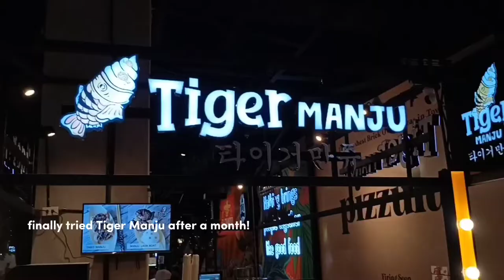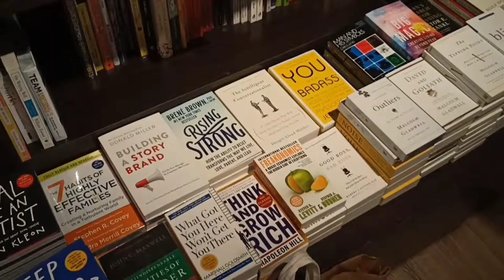Day Out Vlog! | Clarence Petisme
The ferris wheel experience is such an unforgettable experience! haha have fun watching!

✧Let's Talk✧